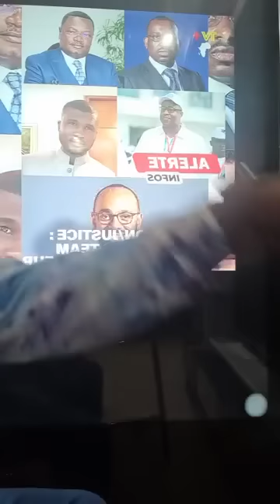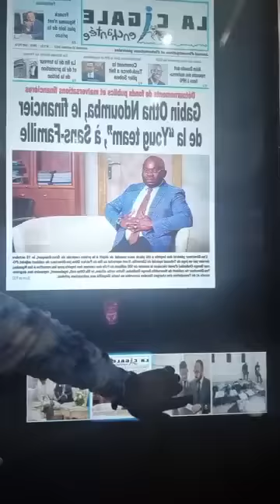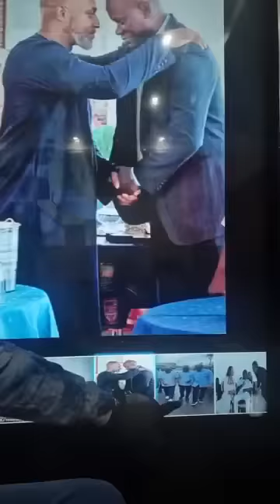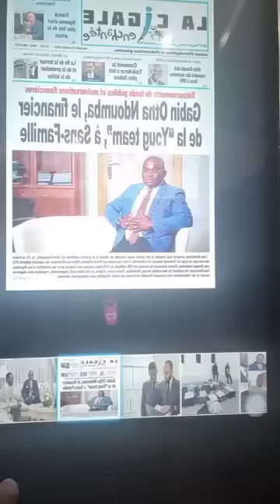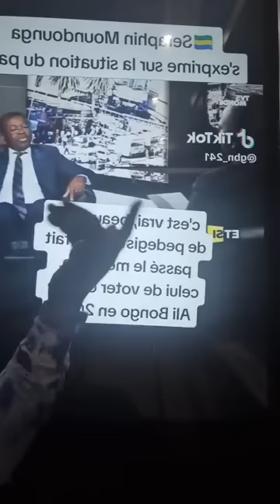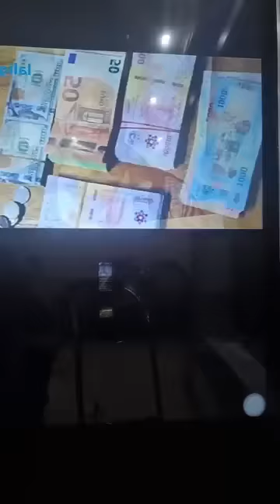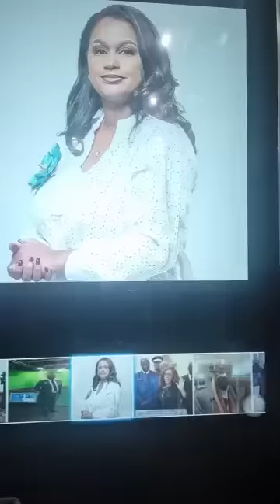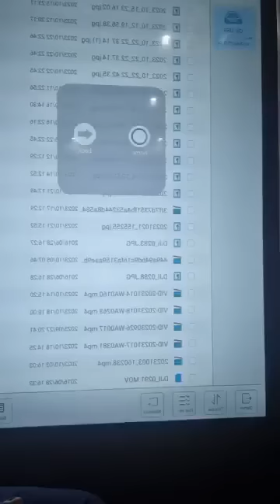YANN NGOULOU 😳👀..3 MILLIONS UN COUP DE FIL POUR UN COUP DE MAIN😒🤔